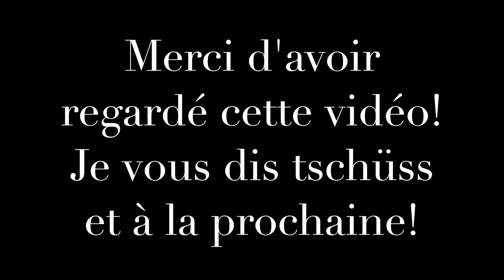ROADTRIP SUR LA CÔTE-NORD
Je suis allée six jours sur la Côte-Nord avec mon amie Ann-Sophie.

RETROUVEZ-MOI ICI POUR PLUS DE CONTENU